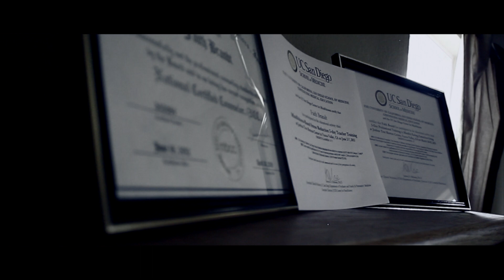Cry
This was filmed back in August. We did not use a microphone, it was something we did last minute. That being said, we did not use any kind of fancy equipment to make this, just a Nikon and my hands. Surprise. So then I thought, what the heck.